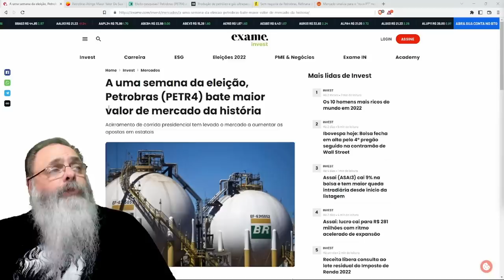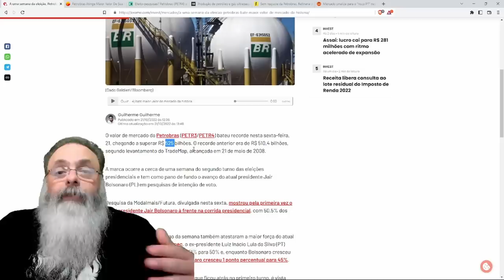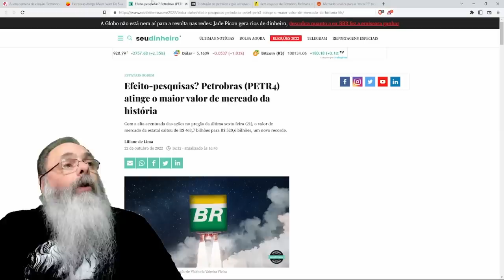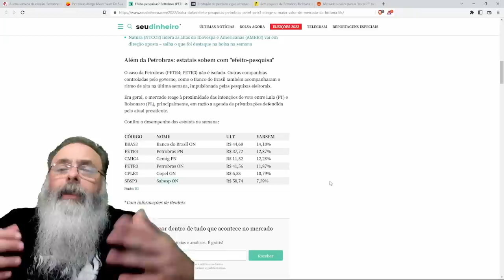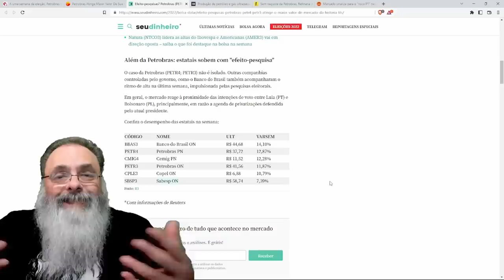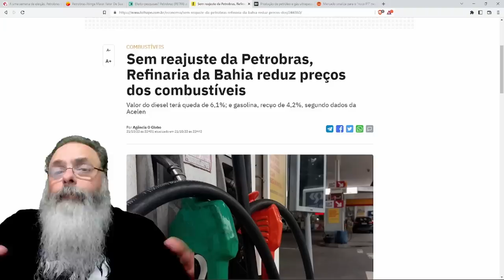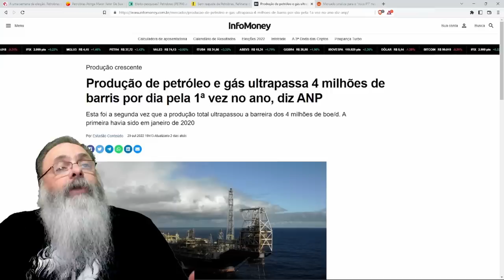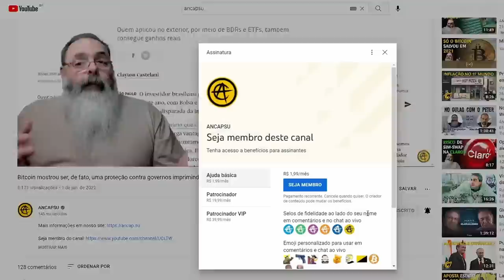PERSPECTIVA de REELEIÇÃO de BOLSONARO faz VALOR da PETROBRÁS DISPARAR para o MAIOR da HISTÓRIA